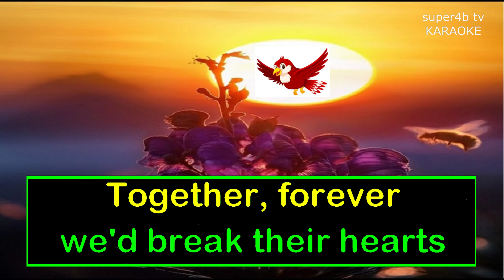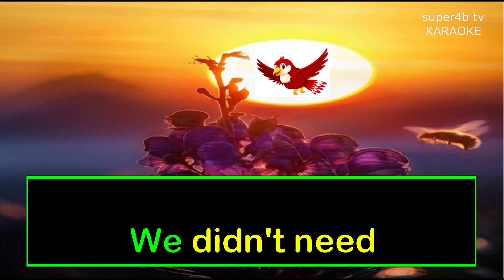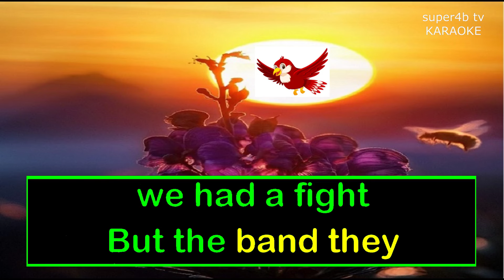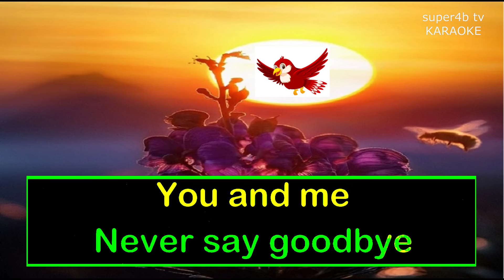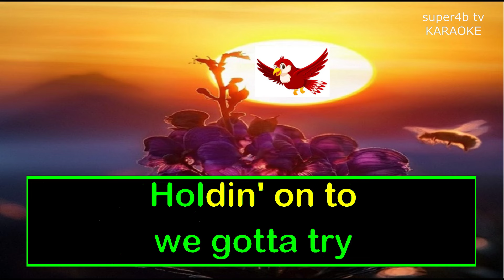NEVER SAY GOODBYE By Bon Jovi KARAOKE Version (5-D Surround Sounds)